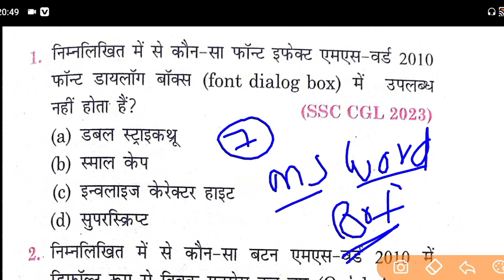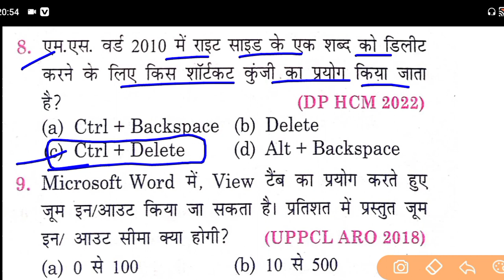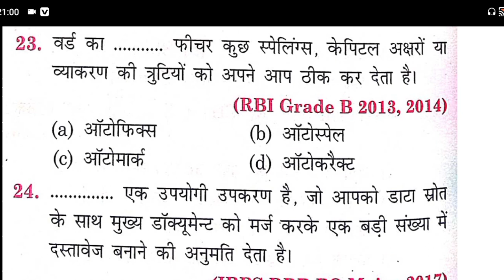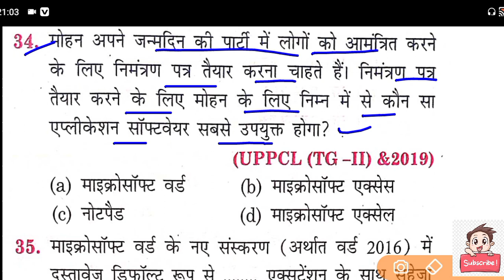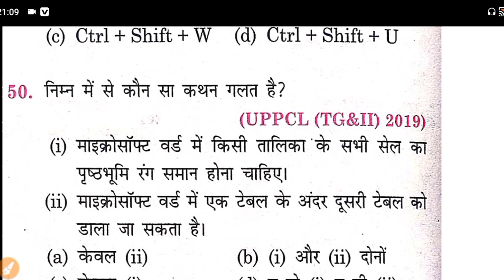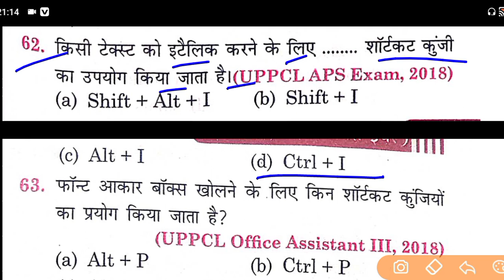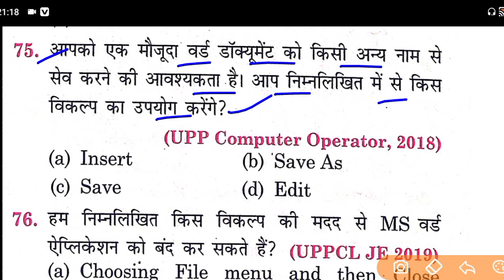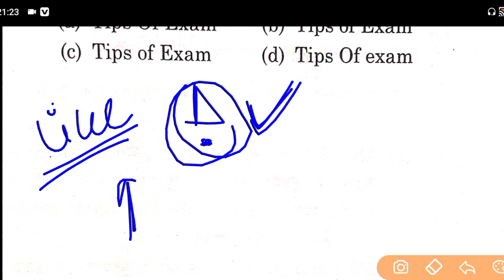MS word Mcq | Ms word in computer | Computer GK Mcq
Ms word questions
What is Ms word
Ms word in computer
Complete Ms word class
Ms word marathon class